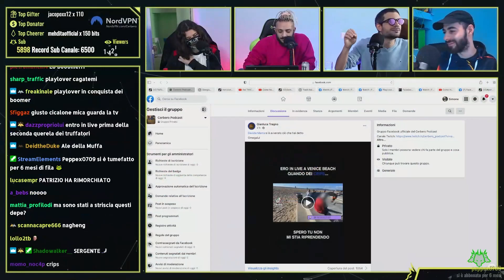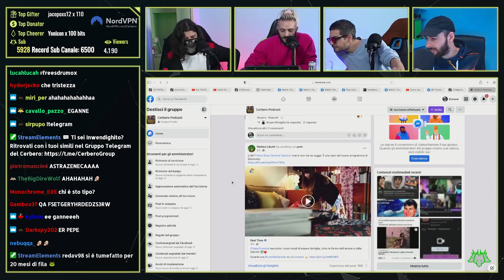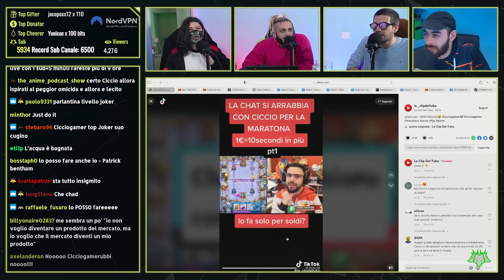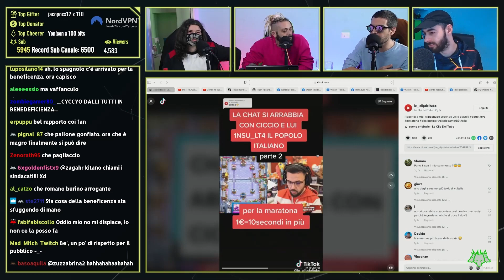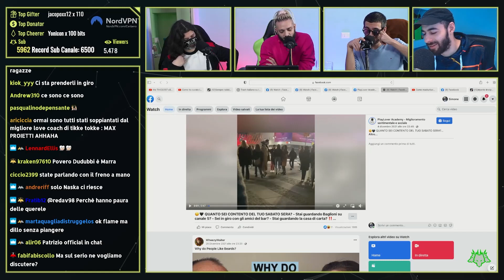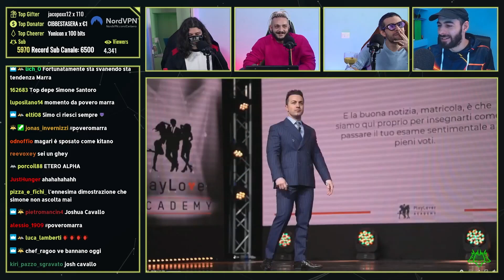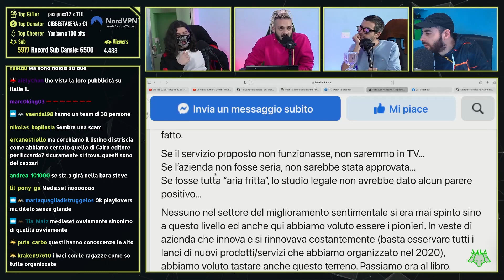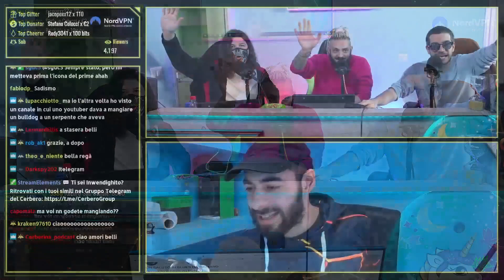i PLAYLOVER ACADEMY in TELEVISIONE + Cicciogamer89 e la MARATONA 1€=10 sec. | Cerbero Podcast #1180